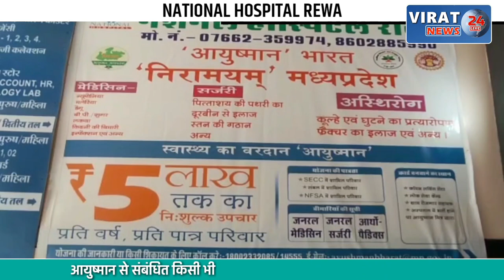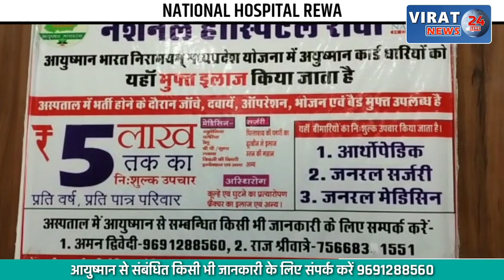ROCKEYBOOK वेबसाइट से ऑनलाइन सट्टा खिलाने वाले ऑफिस पर छापा, मैनेजर गिरफ्तार !